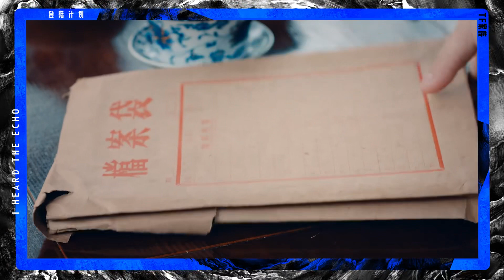【TF家族】《將軍令》VCR【2023/04/15】tf家族